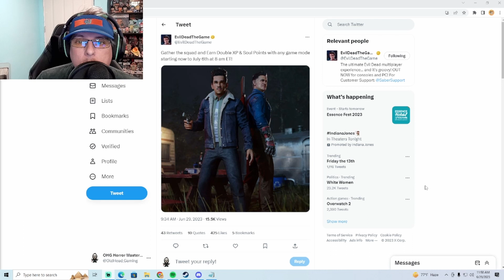NEW Double XP & Soul Points Event to Lure Back Players | Evil Dead: the Game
For the 4th of July weekend Evil Dead: the Game is bringing back it's 2xp event running from now until 8AM EST on July 6th!

0:00 Intro
0:26 The Event Tweet
1:06 Final Thoughts